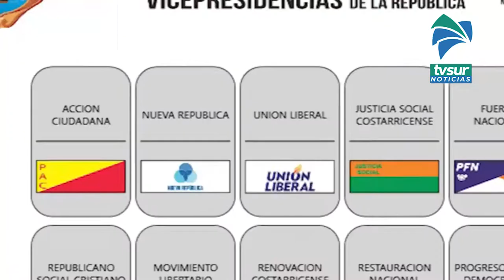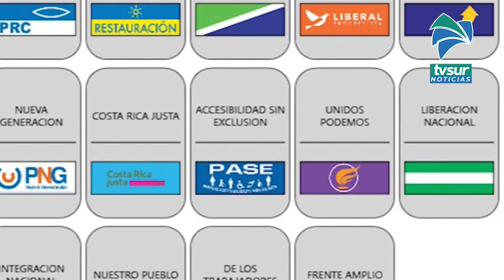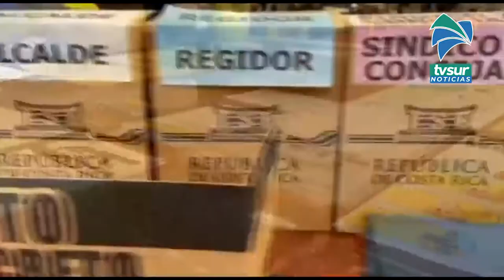Varias fechas importantes en la ruta a las elecciones 2022